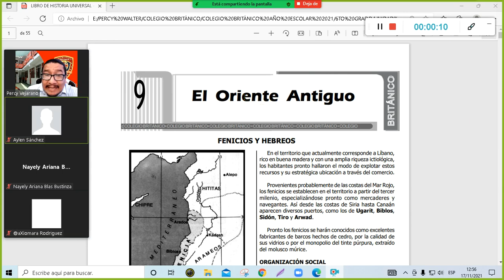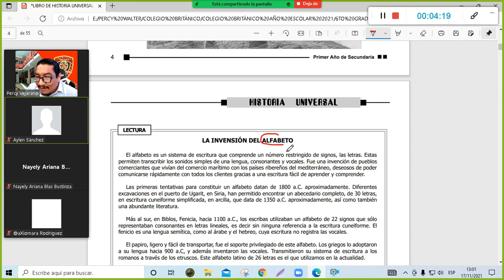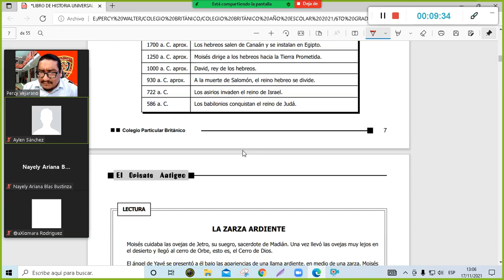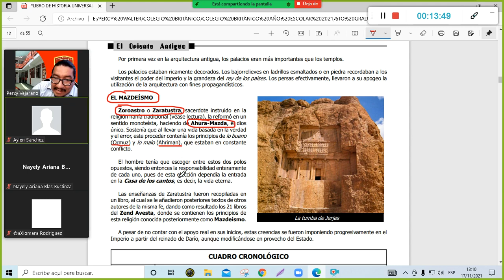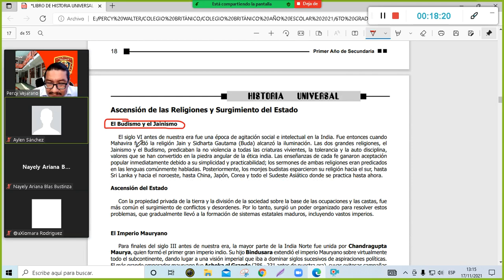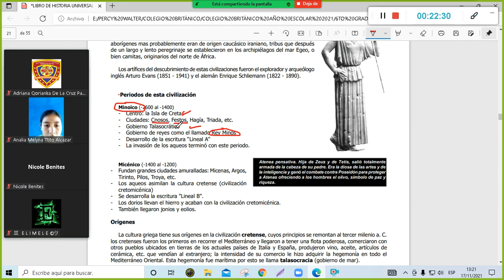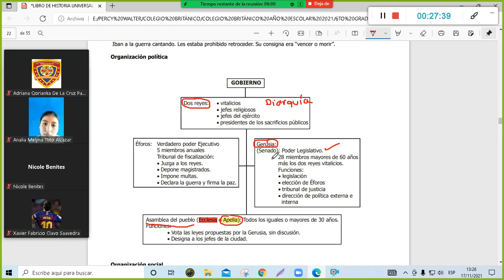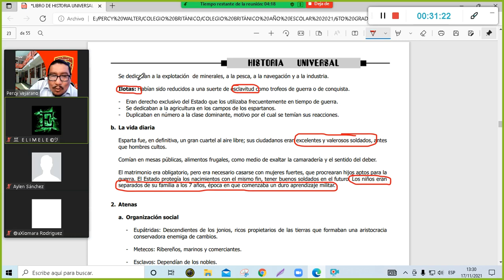SEMANA 5 REPASO Y EVALUACIÓN FINAL DE UNIDAD 6TO GRADO UNIDAD 7 COLEGIO BRITÀNICO 2021